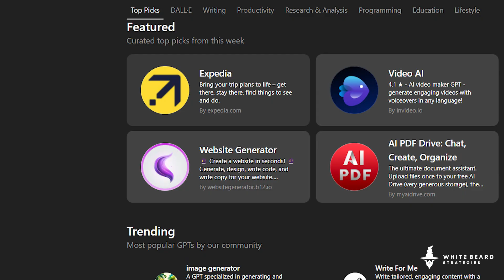Protect Your AI: How to Secure Custom GPTs from Data Leaks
Are your Custom GPTs secure? 🚨 Many users don’t realize that without the right precautions, others can extract proprietary training data and instructions from their AI assistants. But don’t worry—I’ve got you covered!

In this video, I’ll walk you through the latest Custom Core Security Instructions (v5.1) to help protect your intellectual property and keep your GPT safe from unwanted access.

What You’ll Learn:
• Why CustomGPTs are vulnerable to data extraction
• How our free security framework helps protect your AI
• Step-by-step guide to implementing Core Security Instructions
• The two key components: Training Data + Custom Instructions Addendum
• Why this security method is like locking your digital doors at night

📌 Get the FREE Security Guide below

▶️ABOUT ME:

Unlock the Power of AI for Your Business Success!

I’m Jonathan Mast, an international speaker on AI and AI prompting. With over 25 years in digital marketing, I’m bringing you the latest AI strategies to help entrepreneurs and marketers like YOU become the "Go-To Expert" in your field.

🔥 On this channel, you'll learn:
- How to use tools like ChatGPT, Claude, Midjourney, Meta.ai, and more
- Real-world applications of AI in marketing and business

▶️EXCLUSIVE GPTS & LINKS:
- Become an AI Aggregator influencer:

Let's harness the power of AI to transform your business and stay ahead of the curve!